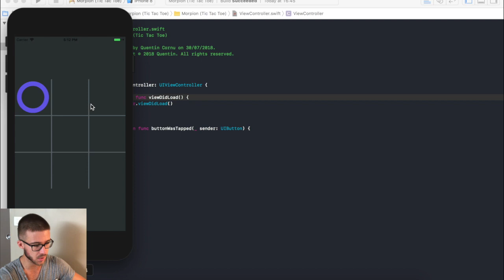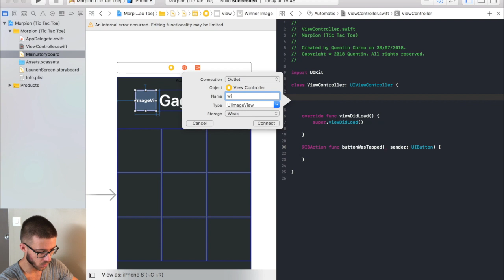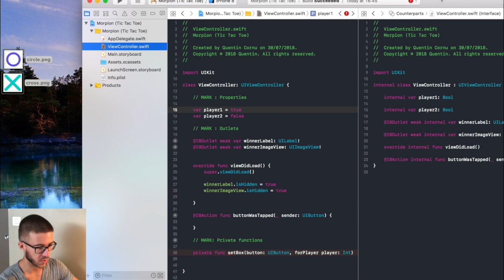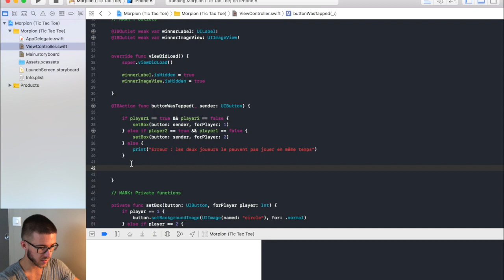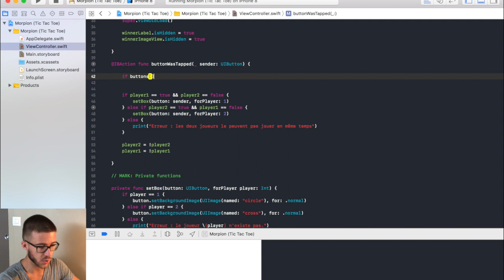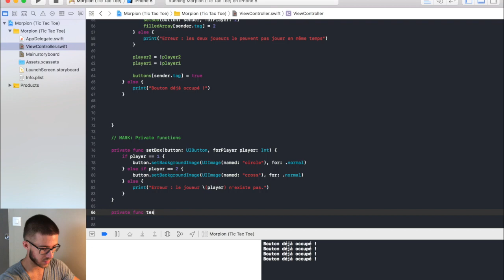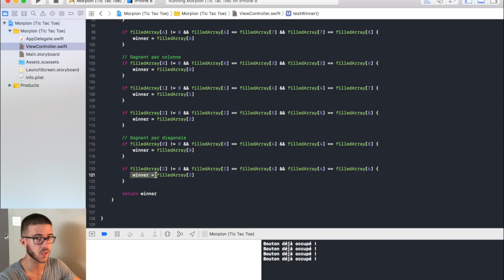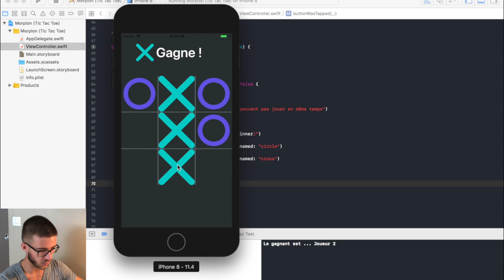Coding Challenge : MORPION (Tic Tac Toe) - Xcode & Swift 4 (FR)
Tu pourras ainsi apparaitre dans la prochaine vidéo dans laquelle je ferai un retour sur vos projets !

Pour coder ce jeu du Morpion avec Xcode et Swift, tu peux démarrer d’un projet vierge et ajouter 9 boutons correspondants à chacune des cases de la grille. Tu peux ensuite les connecter à une seule et même action dans le code du ViewController.swift.
Une fois que c’est fait, je t’explique la logique dans cette vidéo, qui te permettra de comprendre comment on gère le tour de chaque joueurs, ainsi que la vérification d’un gagnant ou non.